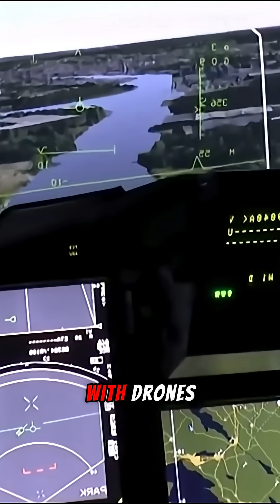F-47 vs J-36C: The Future of Air Superiority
America’s F-47 could redefine air superiority — and it’s changing the game for rivals like China’s J-36C. This next-gen fighter brings AI, stealth, and unmatched speed.